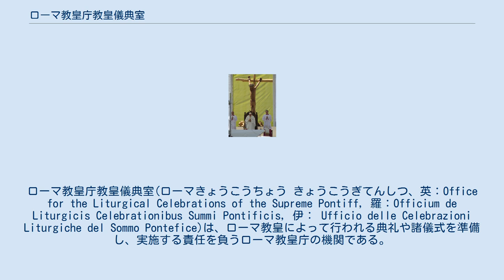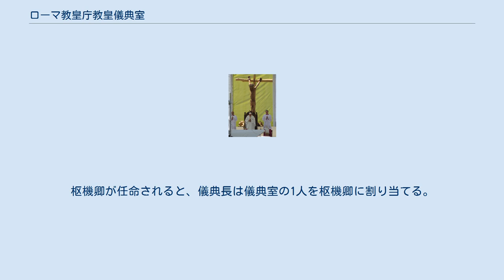ローマ教皇庁教皇儀典室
ローマ教皇庁教皇儀典室(ローマきょうこうちょう きょうこうぎてんしつ、英：Office for the Liturgical Celebrations of the Supreme Pontiff, 羅：Officium de Liturgicis Celebrationibus Summi Pontificis, 伊： Ufficio delle Celebrazioni Liturgiche del Sommo Pontefice)は、ローマ教皇によって行われる典礼や諸儀式を準備し、実施する責任を負うローマ教皇庁の機関である。
5年の任期で任命された「儀典長」が率いる。
 教皇儀典室と顧問は、教皇が第2バチカン公会議後に制定された典礼上の修正についての彼の解釈を表現する際にそれを支持し勧める。
教皇は、時には公会議後の改革を支援し、以前の慣行を復元し、さらに革新を導入した。
2013年9月、教皇フランシスコは5人の新しい顧問を指名した際、公会議前の典礼慣行への復帰を促進する教皇ベネディクト16世によって任命された者をいずれも含めなかった。
ベネディクト16世は列聖のために公会議以前の要素を儀式に戻したが、フランシスコはそれらを取り除き、さらに式を短縮した。
 この機関は16世紀以来、聖座に存在しているが、その名称や意味、責任の範囲および組織は変更されている。
現在の形式は1970年の第2バチカン公会議後、教皇パウロ6世によって確立された。
主に公会議によって導入された一般的な典礼改革に関連していたため、教皇儀典室は以前よりも重要である。
 1988年6月28日、教皇ヨハネ・パウロ2世は使徒憲章『パストール・ ボヌス』で教皇儀典室を改革し、新しい能力と任務を与えた。
2019年1月19日、フランシスコはシスティーナ礼拝堂聖歌隊の責任を教皇公邸管理部からこの機関に移した。
 教皇フランシスコ・2015年サラエボ(向かって右側がマリーニ儀典長) フランシスコが任命した儀典長グイド・マリーニは伝統主義者として知られている。
儀典長の任務は、教皇の指示に従って行動し教皇の好みを壮麗に繋ぐことである。
 儀典長は、教皇の神聖な行事を補佐することに加えて、会議の間、枢機卿のローマの名義教会での着座、そしてミサや他の重要な宗教的礼拝の際など、さまざまな機会に枢機卿を補佐する。
枢機卿が任命されると、儀典長は儀典室の1人を枢機卿に割り当てる。